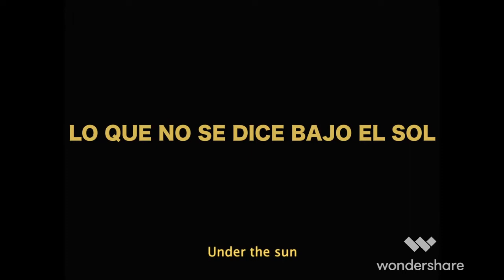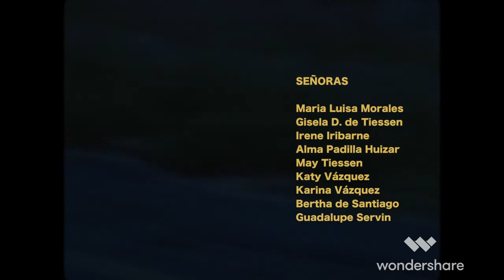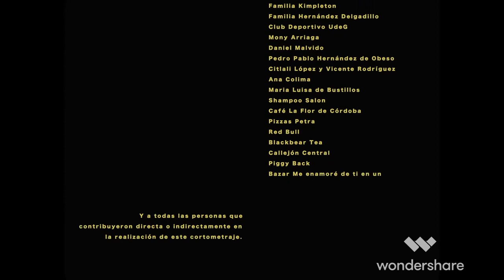Lo que no se dice bajo el sol, de Eduardo Esquivel